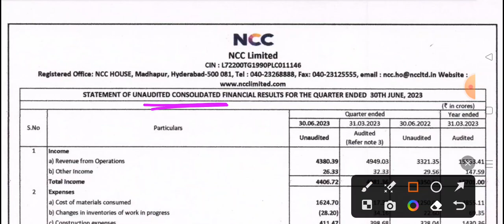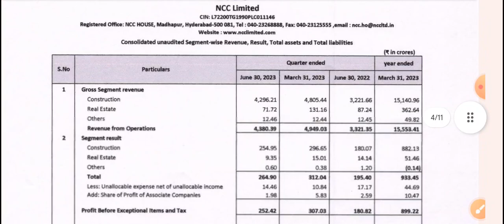NCC q1 results 2024 | NCC Share Latest News Today | NCC Limited Share News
NCC q1 results 2024 | NCC Share Latest News Today | NCC Limited Share News I NCC Share News Today

TOPIC COVER
NCC q1 results 2024
NCC q1 results today
NCC q1 results
NCC q1 result
NCC q1 result 2023
NCC q1 result today
ncc share ncc stock news
ncc share price analysis
ncc limited share news
ncc limited share news today
ncc stock latest news
ncc stock analysis
ncc share price target tomorrow
ncc limited share latest news
ncc limited share price target
ncc stock price
ncc ltd share
ncc stock newws today
ncc stock target
ncc stock latest news today
ncc stock price target